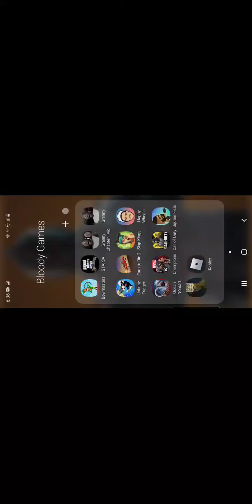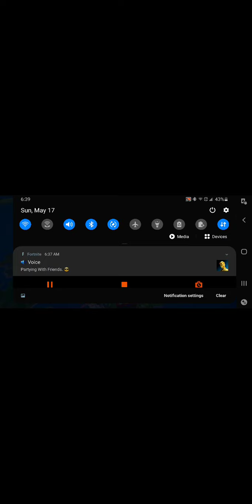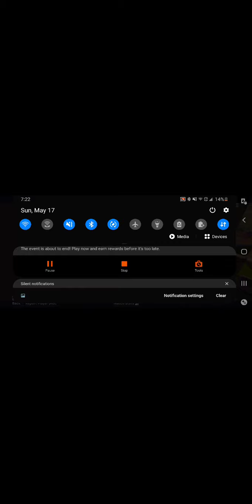May 17, 2020